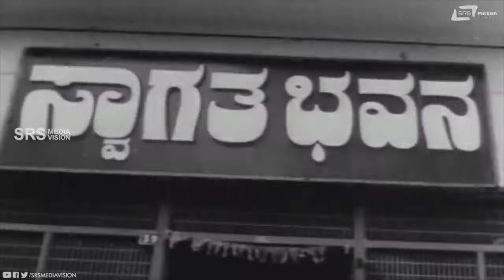Illi Jirle Nodo Tharle | Mayor Mutthanna | Dwarkish | Comedy Scene-2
Watch Illi Jirle Nodo Tharle  Comedy Scene -2
from the film Mayor Mutthanna on Srs Media Vision Comedy Channel..!!
Film: MAYOR MUTTHANNA
Starcast: DWARKISH
Director: SIDDALINGAIAH
Producer: AMBUJA DWARAKISH
Banner: DWARAKA FILMS
 Year:1969